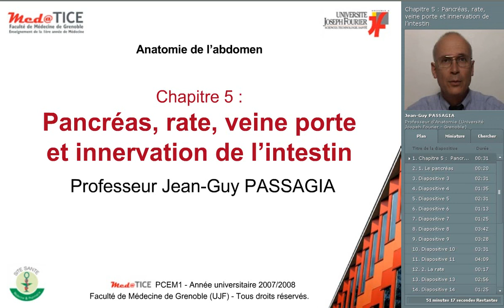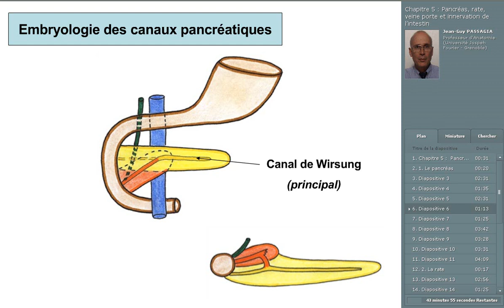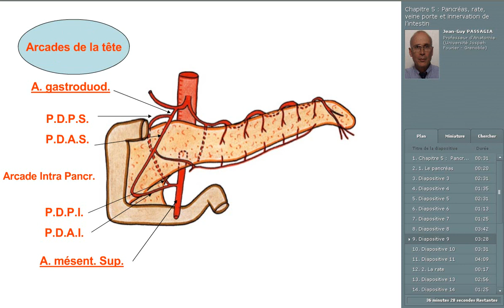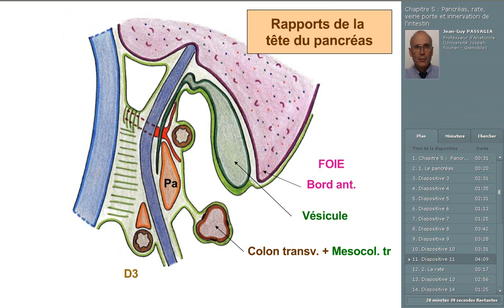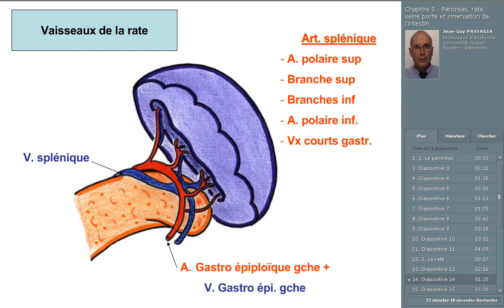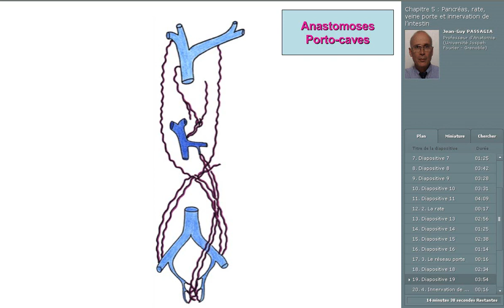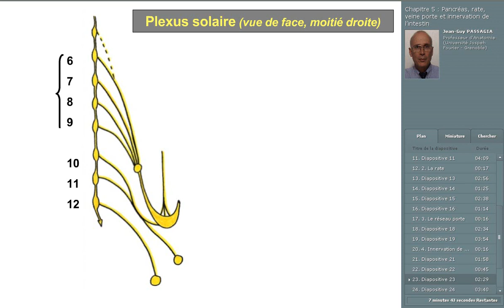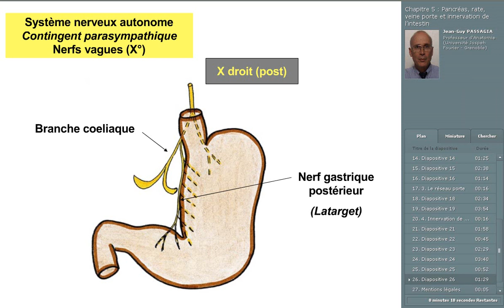5-pancréas,rate,veine porte,innervation intestin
5-pancréas,rate,veine porte,innervation intestin